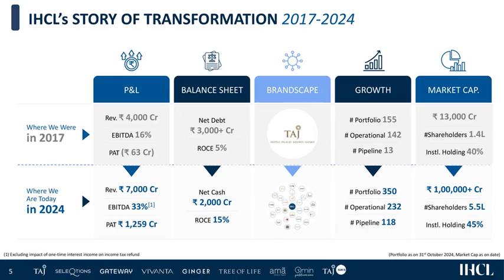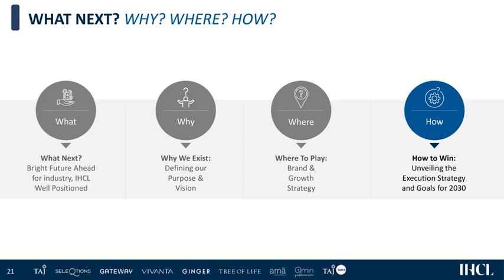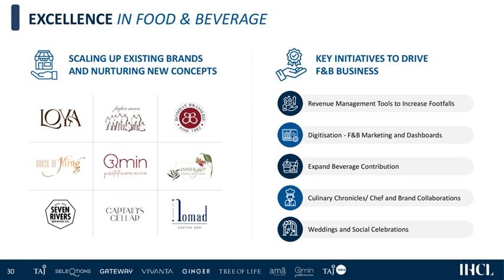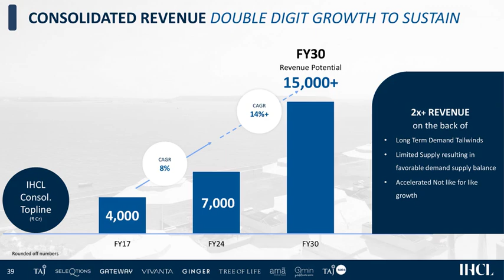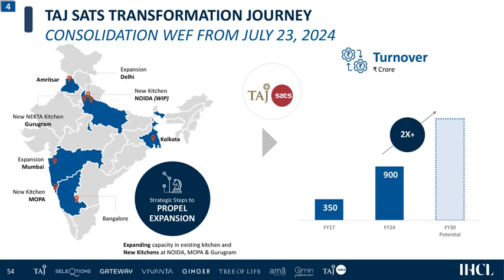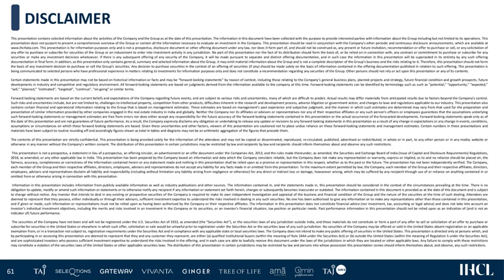INDIAN HOTELS CO LTD Capital Day Investor Presentation Nov 2024